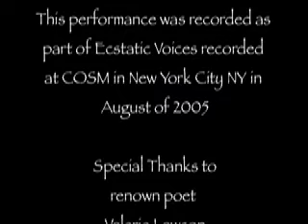Parent's Weekend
This is a short poem written and performed by Valerie Lawson as part of her appearance at Ecstatic Voices at COSM in New York City NY in August of 2005. I am posting it here because my best friend is on her way to parents weekend and I thought she'd like to hear it.